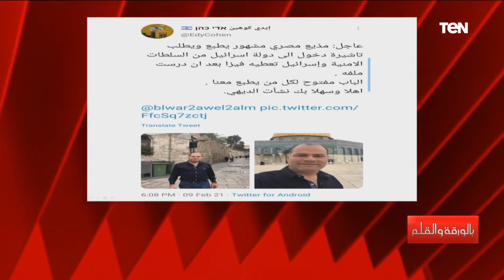"أنا احتقركم".. رد ناري من نشأت الديهي على إيدي كوهين ويتحدى وسائل الإعلام الإسرائيلية والموساد